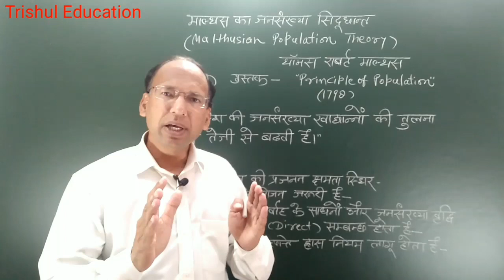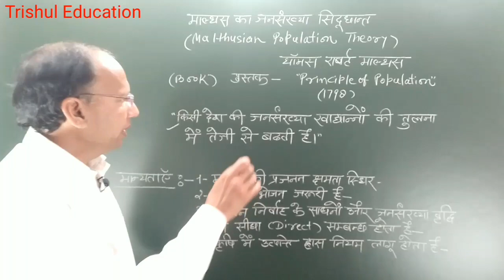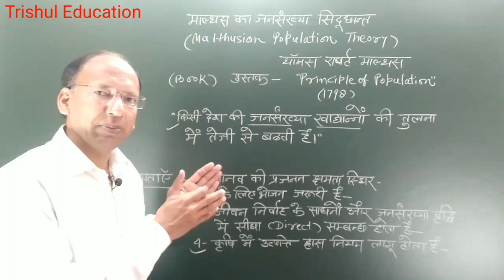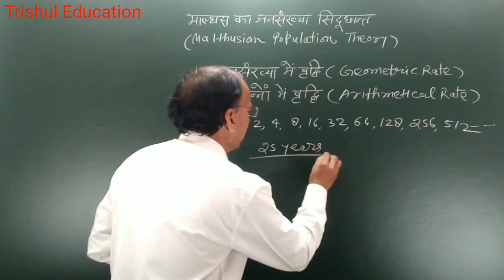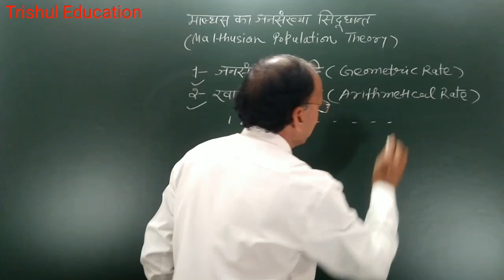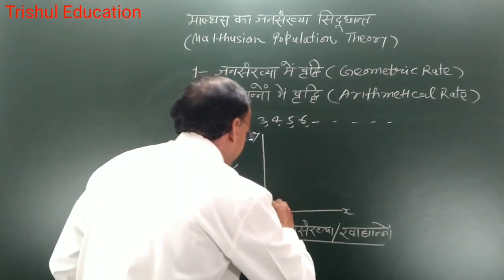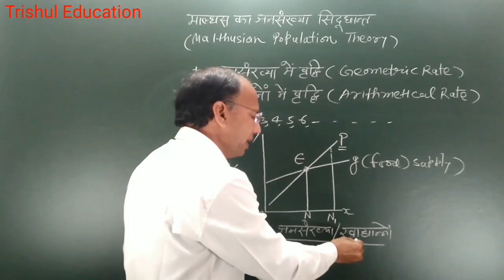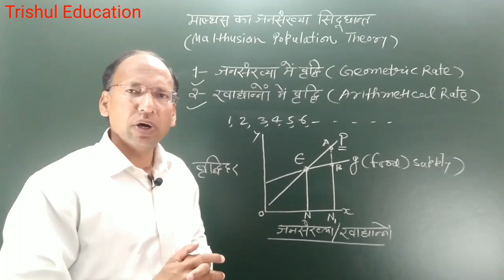माल्थस का जनसंख्या सिद्धांत Part-1 || Trishul Education || Hindi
In This Vedio--       माल्थस का जनसंख्या सिद्धांत
माल्थस के जनसंख्या सिद्धांत का विश्लेषण  |
malthus population theory
माल्थस का जनसंख्या सिद्धांत#trishul-education